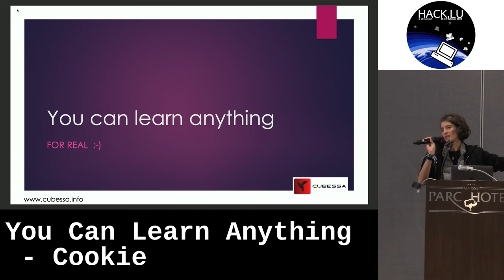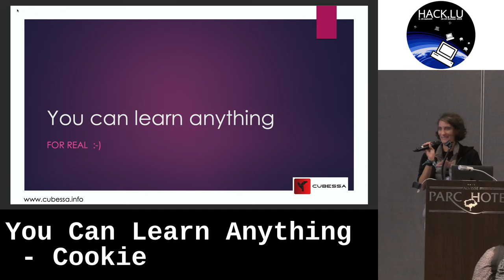Hack.lu 2023: You Can Learn Anything - Cookie